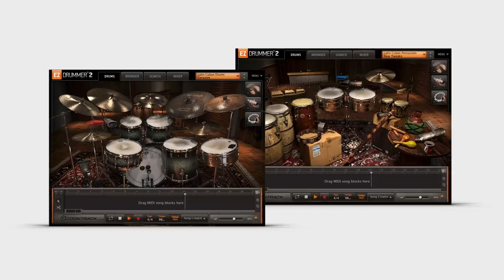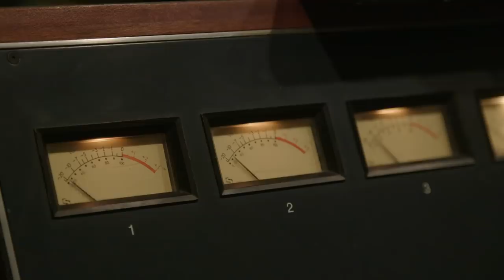Latin Cuban EZXs – The Making Of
Meet drummer Robby Ameen, percussionist Richie Flores and engineer Dave Kowalski and get a glimpse of what happened behind the scenes during the Latin Cuban Drums and Latin Cuban Percussion EZX sessions at Sear Sound Studios.